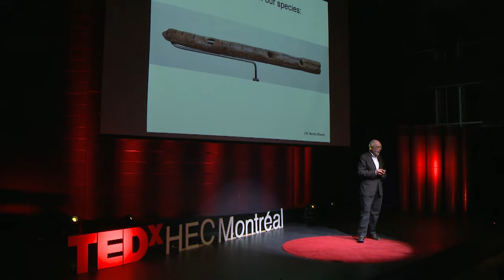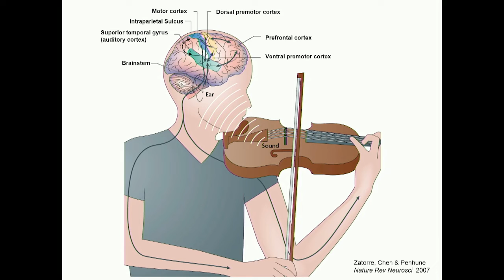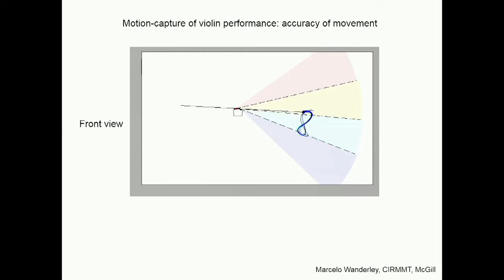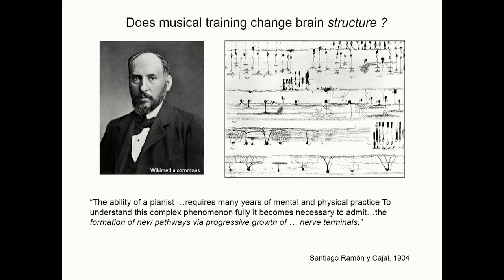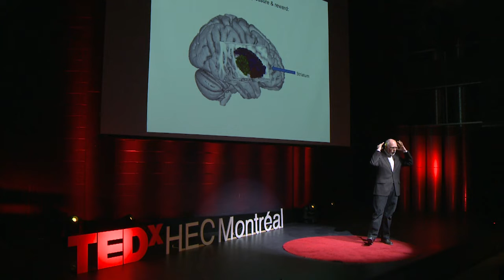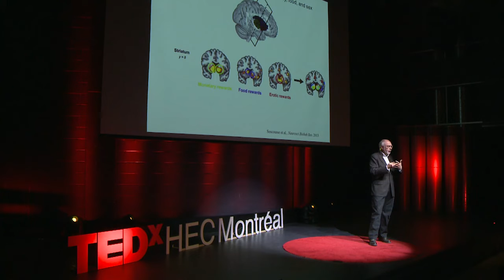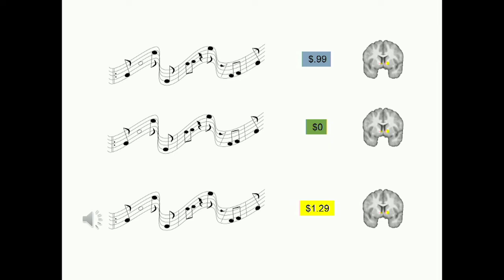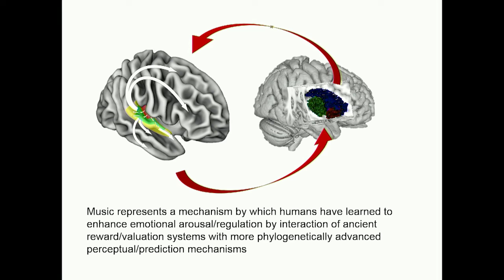From Perception to Pleasure: How Music Changes the Brain | Dr. Robert Zatorre | TEDxHECMontréal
In 2005 he was named holder of a James McGill chair in Neuroscience. In 2006 he became the founding co-director of the international laboratory for Brain, Music, and Sound research (BRAMS), a unique multi-university consortium with state-of-the art facilities dedicated to the cognitive neuroscience of music. In 2011 he was awarded the IPSEN foundation prize in neuronal plasticity, in 2013 he won the Knowles prize in hearing research from Northwestern University, and in 2017 was named a fellow of the Royal Society of Canada. He lives in Montreal with his wife and collaborator Virginia Penhune, professor of psychology at Concordia University. He tries to keep up his baroque repertoire on the organ whenever he can get a chance.
Dr. Zatorre is a cognitive neuroscientist at the Montreal Neurological Institute of McGill University. His principal interests relate to the neural substrate for auditory cognition, with special emphasis on two complex and characteristically human abilities: speech and music. He and his collaborators have published over 280 scientific papers on a variety of topics including pitch perception, musical imagery, absolute pitch, music and emotion, perception of auditory space, and brain plasticity in the blind and the deaf. This talk was given at a TEDx event using the TED conference format but independently organized by a local community.